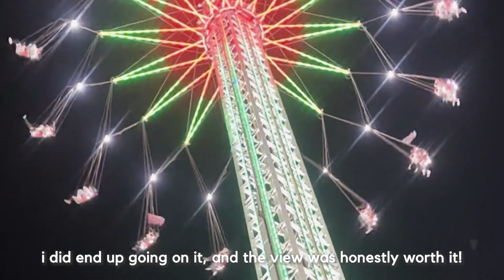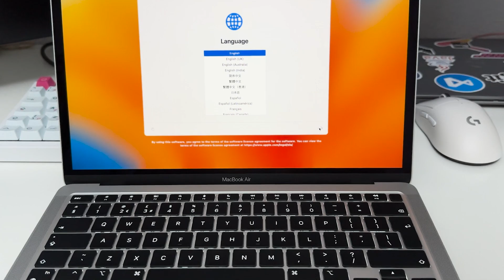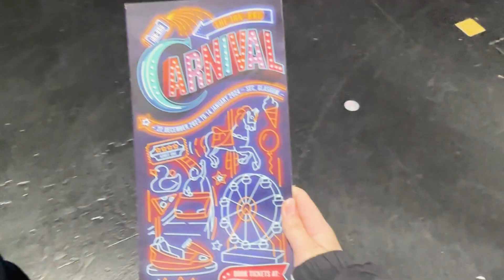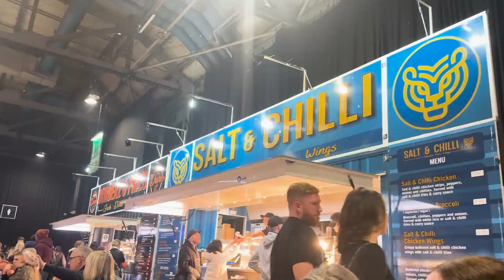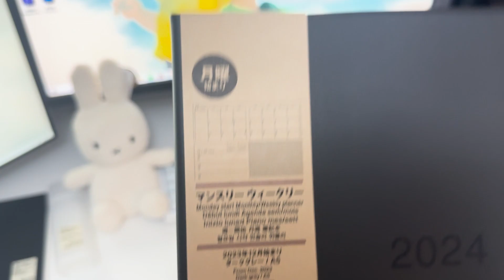winter vlog ☃️🧸 macbook air + divoom ditoo pro unboxing, christmas markets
hi hi! hope you all had a good winter break, was super busy over the past month or so but wanted to get this video out, rather late than never!! only 337 days to go til christmas ;)

ʚ about ɞ
bday - apr 24
location - scotland

♡ music ♡

• aromatic - massobeats
• serenity - massobeats
• lucid - massobeats
• drizzle - massobeats
• chamomile - massobeats
• peach prosecco - massobeats
• jasmine tea - massobeats